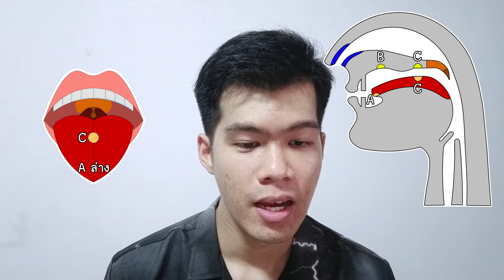สอน Beatbox Ep.5 - เสียง Double drum, Double snare PF และ Tom Tom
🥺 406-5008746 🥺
                                     💸 ไทยพานิช 💸
                          💵 นายวุฒิชัย สังขาวิเทียร 💵
➤ Timeline (สารบัญ) 🤔
00:00 - ต้นคลิป
00:40 - Double drum
01:36 - Double snare PF
02:52 - Tom Tom
➤  สามารถติดตามผมได้ที่ ‣ (ชื่อเล่นแค็ปจ้า)
 • 💙 Facebook : 👉 Woottichai Sangkhawithian 👈
                • คลิก : 👇
                 • คลิก : 👇
 • 💛 Tiktok : 👉 Woottichai Sangkhawithian 👈
          • คลิก : 👇